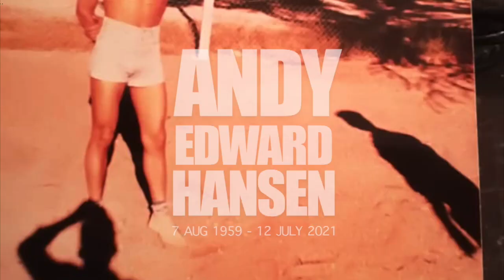Andy Hansen Final Tribute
Final Tribute to Andy Hansen